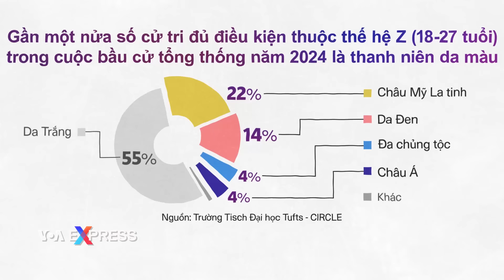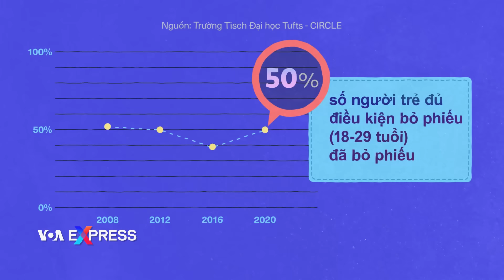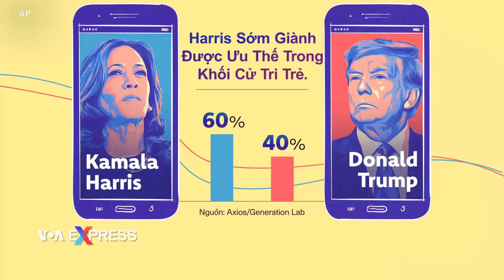41 triệu người trẻ đủ điều kiện bỏ phiếu trong cuộc bầu cử tổng thống Mỹ năm 2024 | VOA Tiếng Việt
Chỉ riêng trong năm nay, khoảng 8 triệu người trẻ sẽ bước sang tuổi 18 và đủ điều kiện bỏ phiếu. Tổng cộng, ước tính có 41 triệu người trẻ thuộc Gen Z — tức là trong độ tuổi dưới 27 — sẽ có thể bỏ phiếu trong cuộc bầu cử tổng thống năm 2024.

This year alone, about 8 million young people will turn 18 and become eligible to vote. In all, an estimated 41 million members of Gen Z — people under age 27 — will be able to vote in the 2024 presidential election.